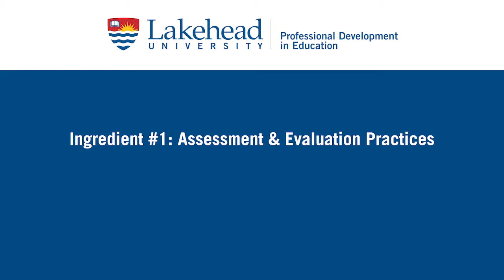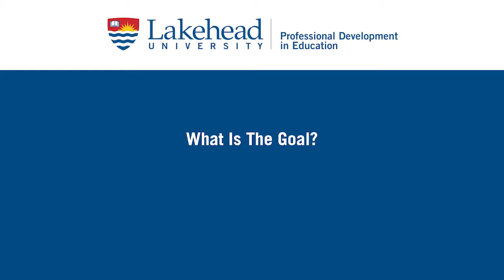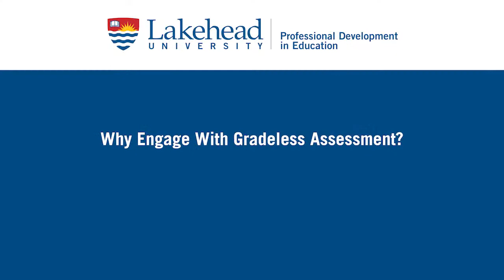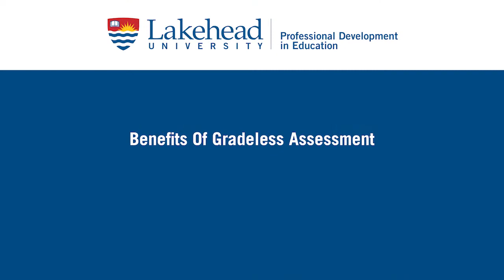Gradeless Assessment - Amylee Patterson (Educators in Focus, Lakehead University)